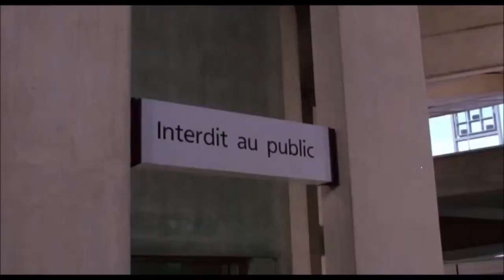THE CONCORDE... AIRPORT '79 (Lalo Schifrin - 1979) : "Chase at the Airport"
Les films dits catastrophes portent plus souvent qu'à leur tour avec une fierté puérile leur appellation générique, et cet énième ersatz au bord de l'apoplexie de la série AIRPORT se plie en quatre afin de le prouver par a plus b. Lalo Schifrin doit bien être le seul, parmi une équipe technique complètement hagarde, à ne pouvoir se résoudre à cachetonner. Du rythme, du suspense, de la tension qui déborde puis explose en geysers sifflants : l'Argentin, dans un format symphonique sans vraie surprise mais sacrément carré, tient la grande forme !